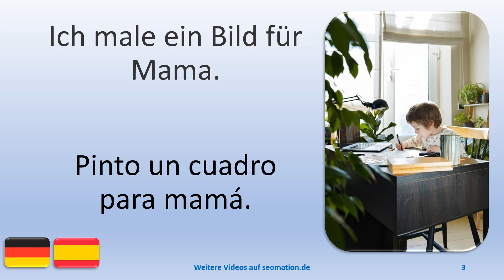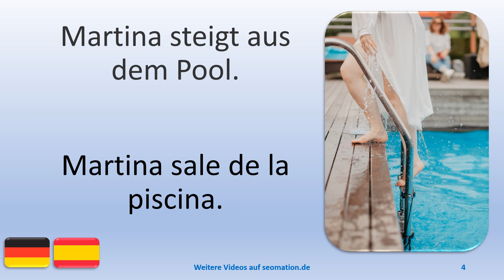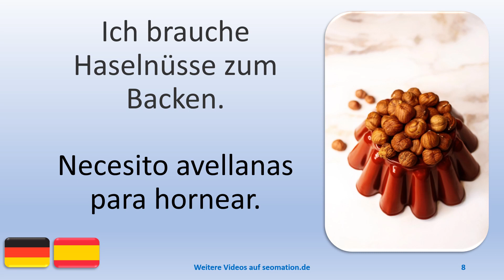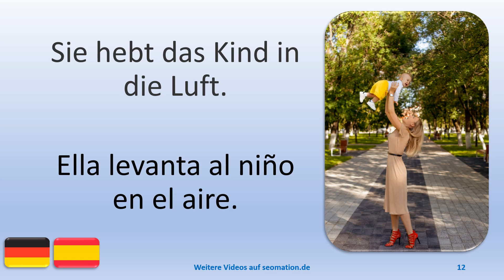💝134💝Ich lerne Deutsch mit spanischer Übersetzung.Estoy aprendiendo alemán con traducción al español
Du siehst jeweils ein Bild und einen deutschen Text in einer neuen Situation. Die deutschen Texte werden von jeweils 3 verschiedenen Sprechern gesprochen. Verás una imagen y un texto en alemán en una situación nueva. Los textos en alemán son pronunciados por 3 locutores diferentes.

💝💝💝💝💝 130+ VIDEOS
👀 Alle verfügbaren Videos mit spanischer Übersetzung: